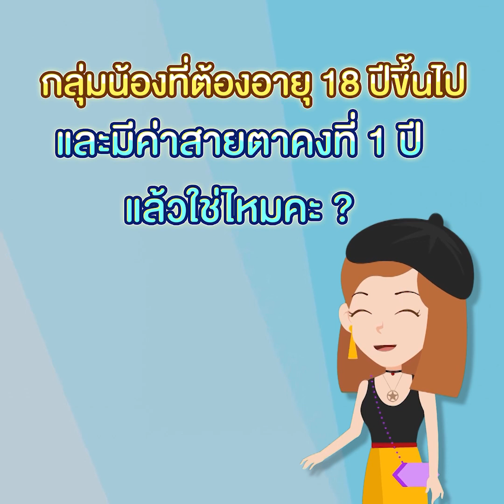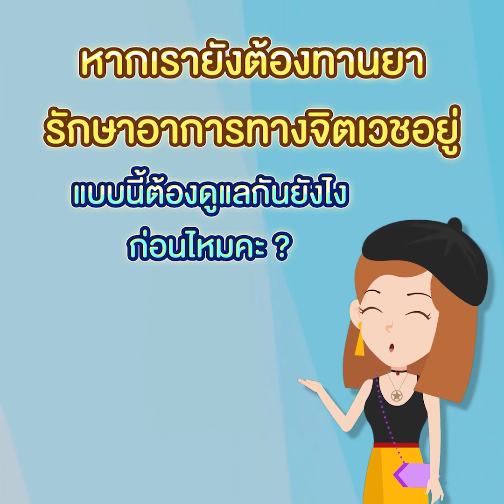Ep.831 คุณเหมาะที่จะทำ SMILE หรือไม่ โดย พญ.ตุลยา ตั้งศิริพัฒน์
แพทย์หญิง ตุลยา ตั้งศิริพัฒน์ แพทย์ชำนาญการรักษาสายตาสั้น เอียง ยาว ทำเลสิคมากกว่า 20ปี เป็นหนึ่งในทีมแพทย์ศูนย์เลสิคพระรามเก้า ศูนย์เลสิคปิยะเวท ศูนย์ท็อปจักษุ

รวบรวมความรู้การรักษาสายตา ครบทุกทางเลือกในการรักษาสายตาสั้น เอียง ยาวตามอายุ และการมองเห็น ด้วยวิธี  PRK / Trans PRK / SBK Lasik / Femto Lasik และ Relex SMILE

กดติดตามความรู้เกี่ยวกับการรักษาสายตาทั้งหมดที่คุณควรรู้ได้ที่
•Line : @lasikbydrtulaya

สอบถามและนัดคิวกับคุณหมอตุลยา
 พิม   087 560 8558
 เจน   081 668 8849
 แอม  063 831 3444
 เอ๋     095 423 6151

📌 หมอตุลยาศูนย์เลสิคท็อป

📌 หมอตุลยาศูนย์เลสิคพระรามเก้า

📌 หมอตุลยาศูนย์เลสิคปิยะเวท